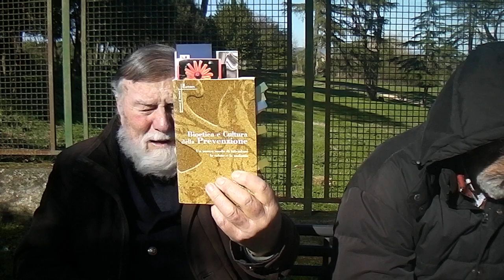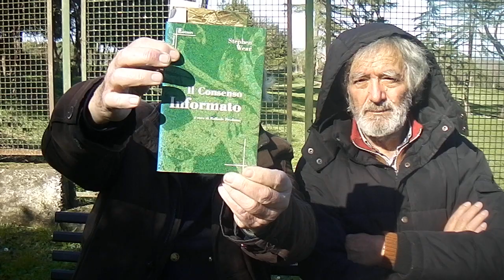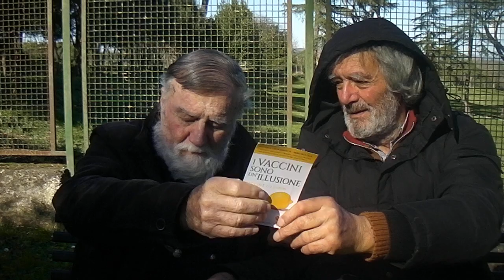DERIVA E DERIVATE HDV 0020